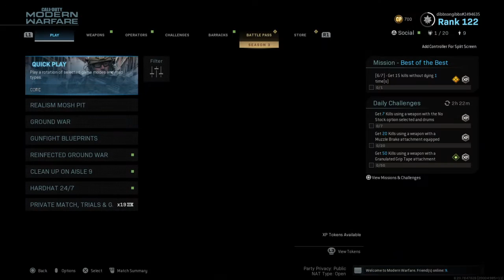Call of Duty®: Modern Warfare®_Saved yo Life